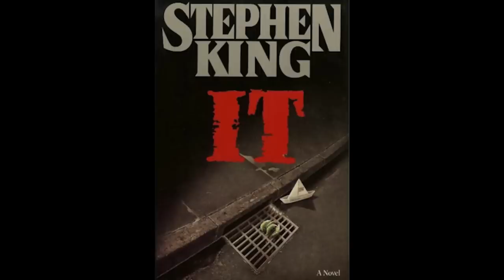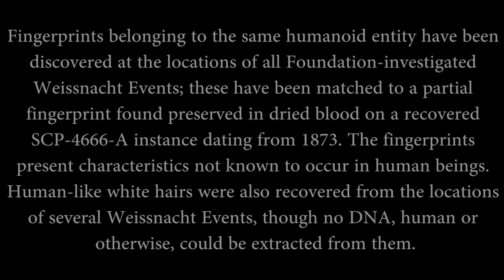Exploring the SCP Foundation: SCP-4666 - The Yule Man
This video, being derived from this content, is hereby also released under Creative Commons Sharealike 3.0.